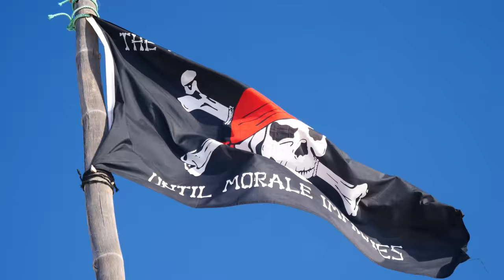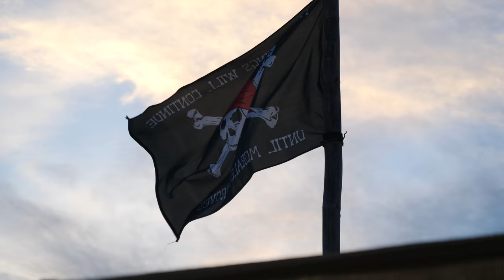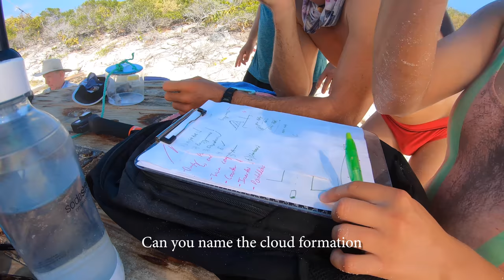Birth of the Two Titty Yacht Club! - Sailing Vessel Delos Ep. 281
Things are starting to get strange...  We resort to the old bartering system trading haircuts for laundry and labor for dinners. Some members of the Two Titty Yacht Club are getting creative and organize a full on monster mash challenge for the group! I love the way Brian described this time- “Its quite unlike anything I’ve ever experienced” Hope your having a great day!
XooxOXoo Karin, Brian and little Sierra